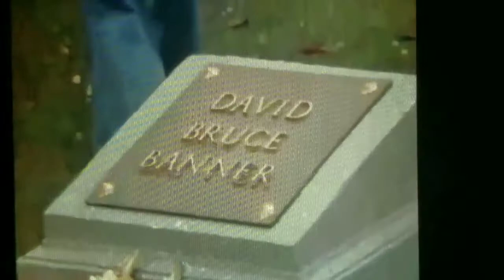My Top 10 Favorite Hulk Designs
Requested By Galaxia Rax